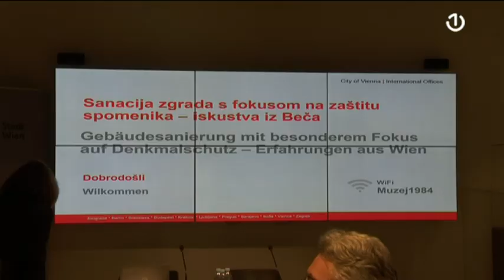Očuvanje spomenika po ugledu na Beč